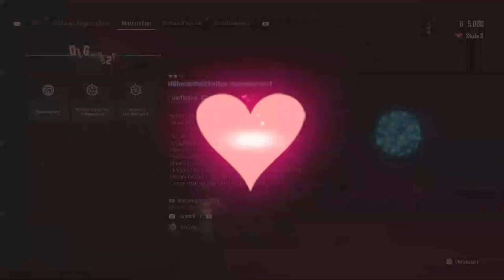Stellar Blade Gameplay Deutsch 22 - DiG-g2r auf dem Schrottplatz befreien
Stellar Blade German Full Gameplay by Dr Holliwutz

Stellar Blade
Publisher: Sony Interactive Entertainment
Genre: Action-Adventure, Kampfspiel
USK-Einstufung: 18 Jahre

Wenn dir das Spiel gefällt, so unterstütze bitte die Entwickler und kaufe den Spieletitel im Original

Stellar Blade full game Deutsch - Let's play Stellar Blade Deutsch - german / Deutsch walkthrough gameplay
Let's play - Stellar Blade PS5 Deutsch gameplay with commentary (german / Deutsch)